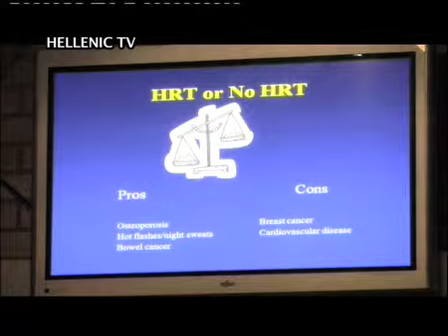HELLENIC TV LONDON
OMOGENIA EDO LONDINO 17/6/11 PART 2
ME TIN DIMITRA NIKITAKI
1)FILANTHROPIKOS SINDESMOS ELLINIDON GINEKON FINCHLEY AND BARNET ORGANOSE DIALEKSI, OMILITRIA I Dr ELENI MAVRIDIS
SINENTEFKSI STON YIANNI IOANNOU I PROEDROS TOU SINDESMOU TASOULA TSERKALI, & Dr ELENI MAVRIDIS